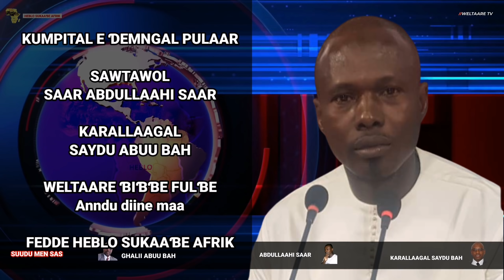Humpito e ɗemngal pulaar, mawbaare 19 siilo 2021 e sawtawol Abdullaahi Saar